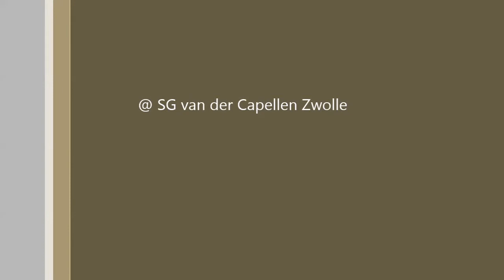Kerstgala 2013 SG van der Capellen Zwolle deel 3